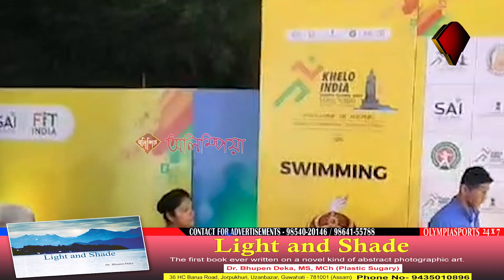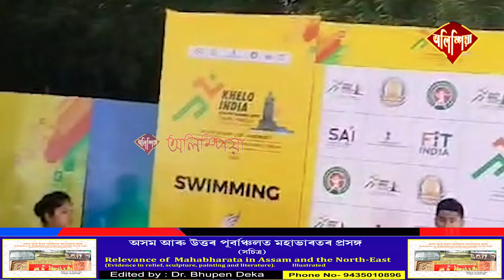চেন্নাইত পিতৃ বিয়োগৰ দুদিন পাছতে ৰূপ অৰ্জন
চাব্বাচ তীৰ্থাংক পেগু

খোলো ইণ্ডিয়া য়ুথ গেমছৰ সাঁতোৰত তীৰ্থাংকৰ দুখৰ মাজতো জয়যাত্ৰা

য়ু আৰ গ্ৰেট তীৰ্থাংক